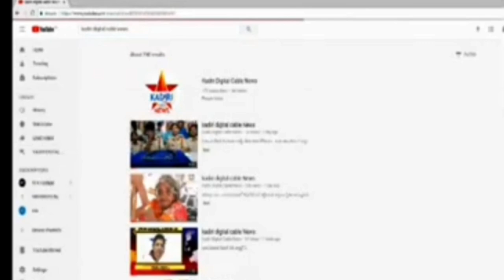ముక్కోటి ఏకాదశి సందర్భంగా పట్టణంలో ట్రాఫిక్ మళ్లింపు..సీఐ నారాయణరెడ్డి..